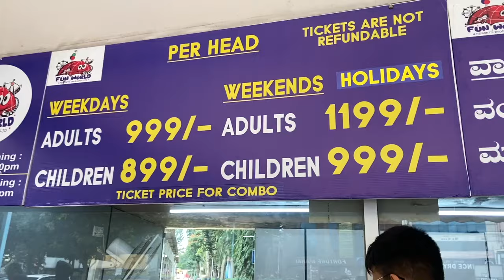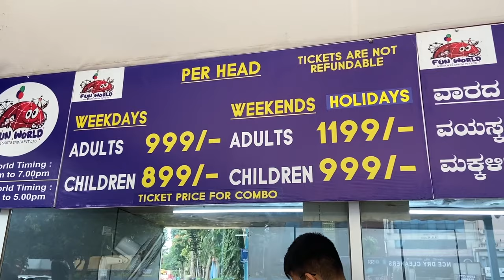Fun World Amusement Park Bangalore | All Rides, Ticket price, Review, Full Fun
Playful place with a range of amusement rides such as a roller coaster, Ferris wheel & bumper cars.

Fun World, one of the earliest amusement parks in the city is still the all-time favorite of Bangaloreans. It never ceases to amaze you with its classic yet fun rides and activities. This amusement park has been categorized into three sections, namely Fun World (amusement park), Water World (water park), and Wow World(bowling alley). So, it guarantees you a complete family entertainment package, no matter what your idea of fun is!

With plenty of frolicsome rides for kids, you are sure to see your little ones going unstoppable after each round. Some of the popular rides like Carousel, Hangglidder, Octopus, Kiddy Tagada, Mini Dragon Wheel, Flying Appu, Baby Motorbike, etc. are also a huge hit among kids. From the famous gravity-defying ride like Crazy Fireball to water-splashing slides, this amusement park in Bangalore has what you need to relive your childhood.

For not-so thrill seekers, the Wow World could be the best spot for some recreation as well as refreshment. As the name goes, it surely wows you with its arcade games and bowling experience. Fun World Bangalore mesmerizes you with its boundless energy and excitement and lets you have the much-needed reprieve from the hustle-bustle of the city life.

Location of Fun World Amusement Park, Bangalore: Palace Ground, J C Nagar, Bangalore
Timings of Fun World Amusement Park, Bagngalore:
Fun World – 11:00 am to 07:30 pm; every day
Water World – 11:00 am to 04:30 pm; every day
Wow World Bowling Alley – 11:00 am to 08:00 pm; every day
Wow World Video Game Alley – 11:00 am to 07:30 pm; every day
Entry Fee of Fun World Amusement Park, Bangalore:
Fun World – ₹ 750 per person
Water World – ₹ 900 per person
Fun World + Water World – ₹ 1200 per person
Wow World Bowling Alley (Weekdays) – ₹ 120 per person (11:00 am to 05:00 pm) and ₹ 150 per person (05:00 pm to 08:00 pm)
Wow World Bowling Alley (Weekends and Holidays) – ₹ 120 per person
Wow World Video Game Alley – Starts from ₹ 30
Children (Below 3 years) – ₹ 500 per person

Hit Like
Share with family and friends
Comment your feelings
Bye